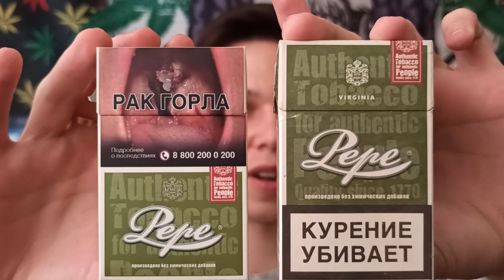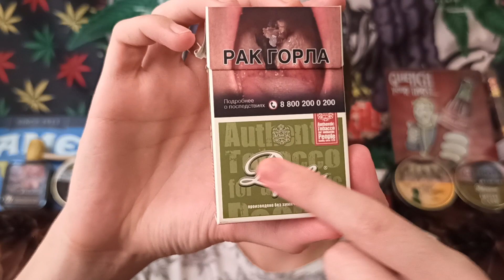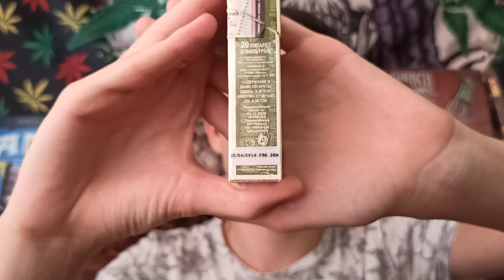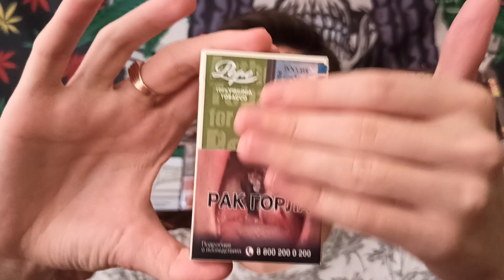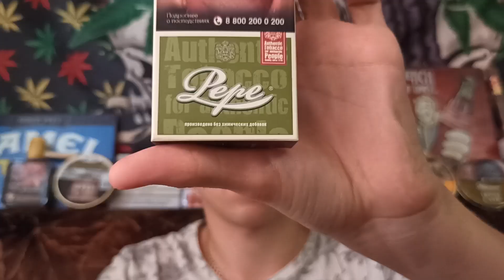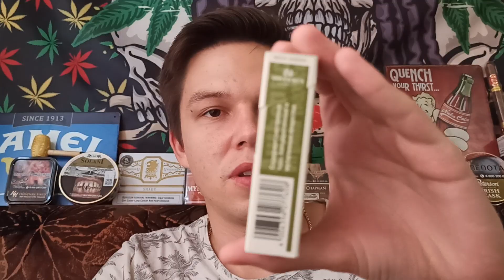Обзор Pepe Rich Green 2021